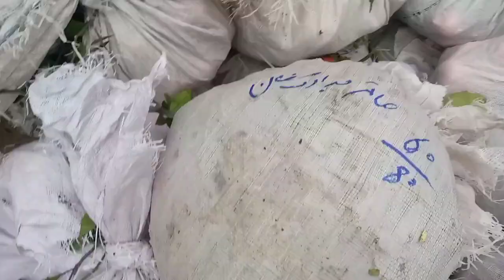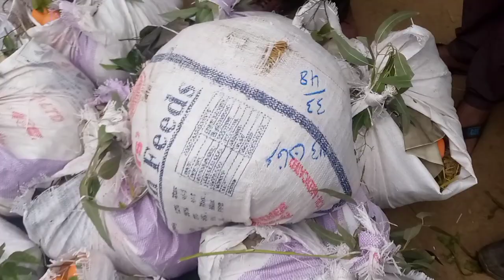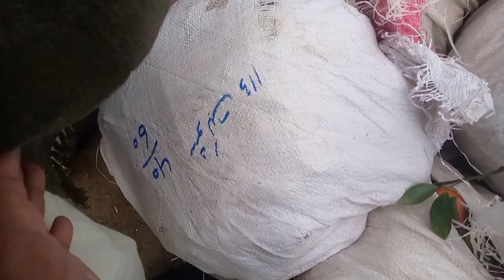honorable Mr ch hajji najam bajwa is engaged in kinnow auction [known as bully shah fruit & company]